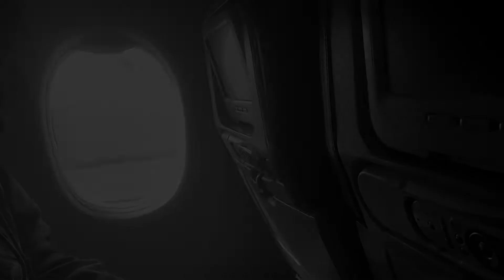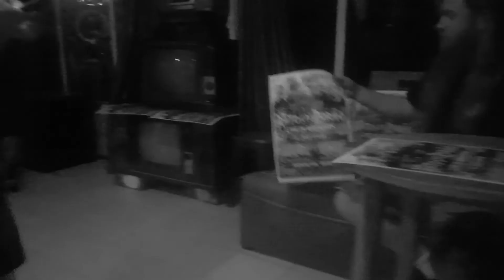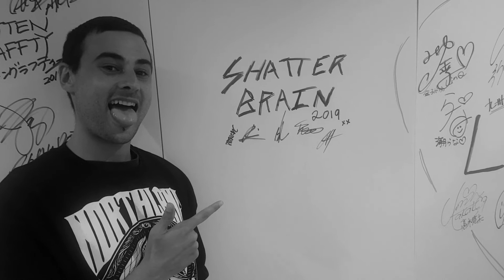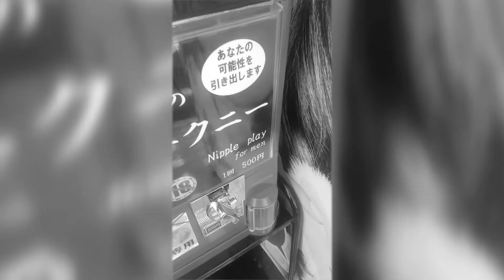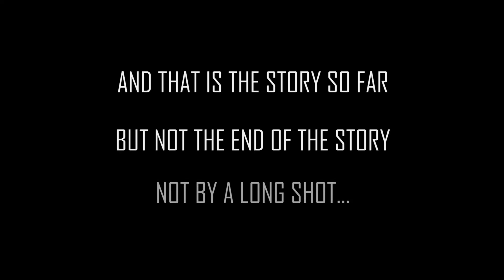Shatter Brain "Pitchfork Justice" Webisodes: Episode III - Shattered Past Pt. 2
Episode three of the Shatter Brain "Pitchfork Justice" webisode series delves into the recent history of the band.

"Pitchfork Justice" is out worldwide through Wormhole Death/Aural Music on May 1st 2020.

Webisodes were filmed by Shatter Brain, and filmed/produced by Adam Andersen at Ando Media Services.